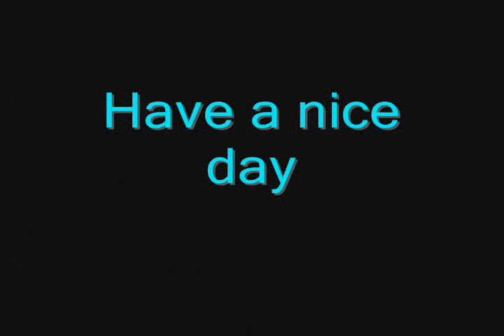AOM Adventures Part 5 - Tines of Forkness!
Forkboy is here to save us all!